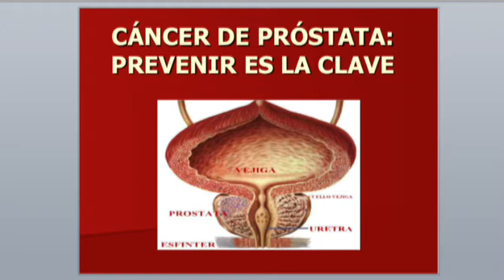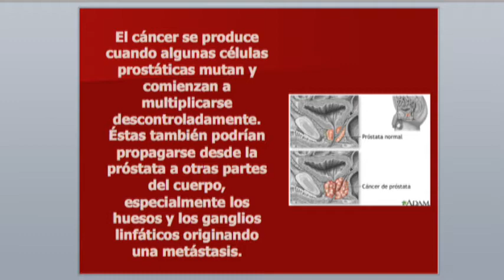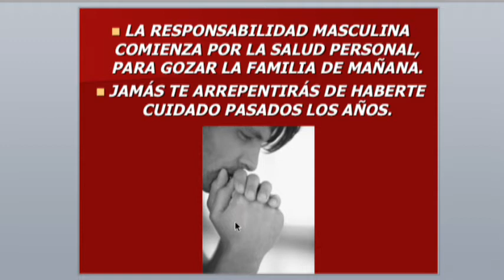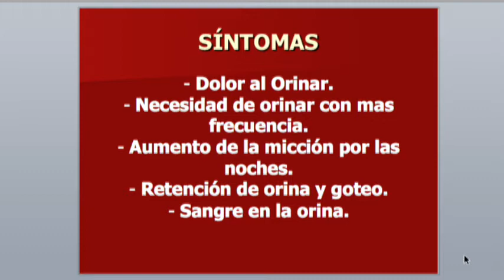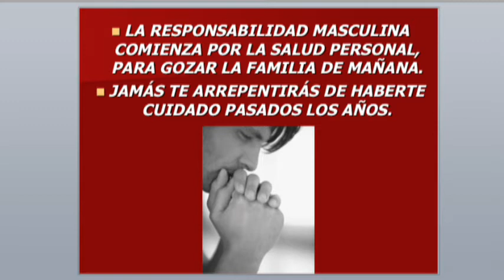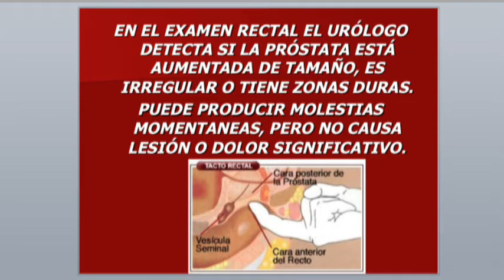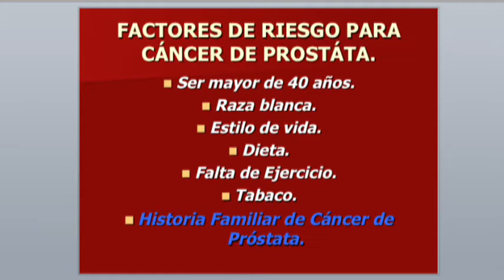Dr. Gabriel Pérez Corona